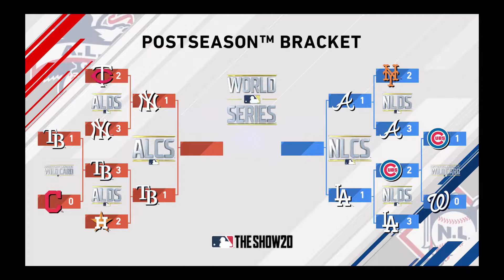MLB the show 20 Postseason - New York Yankees vs Tampa Bay Rays - (PS4 HD) [1080p60FPS]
MLB the show 20 Postseason - New York Yankees vs Tampa Bay Rays Round 2 Game 3 - Full Match & Gameplay
MLB The Show 20 is a baseball video game by SIE San Diego Studio and published by Sony Interactive Entertainment, based on Major League Baseball (MLB). It is the fifteenth entry of the MLB: The Show franchise, it was officially released on March 17, but customers that digitally pre-ordered the game were given an early release on March 13. Chicago Cubs infielder Javier Báez is featured as the cover star.

For the first time ever, Minor League Baseball players are fully licensed and have their names and likenesses featured in the game. In previous versions of the game, Minor League players were not licensed and were replaced with generic players. As well, the team and logo editor that were previously exclusive to Diamond Dynasty were brought over to the game's Franchise mode.

Matt Vasgersian, Mark DeRosa & Dan Plesac return as play-by-play commentators; Heidi Watney returns as sideline reporter and Alex Miniak returns as public address commentator.

Developer: SIE San Diego Studio

Publisher: Sony Interactive Entertainment

Series: MLB: The Show